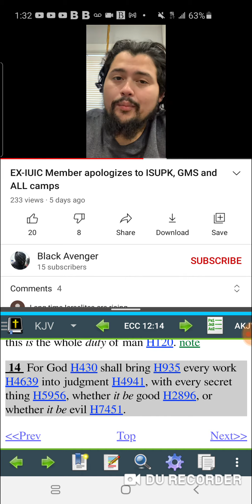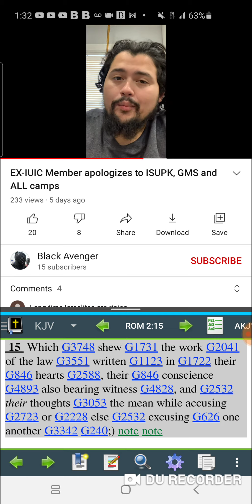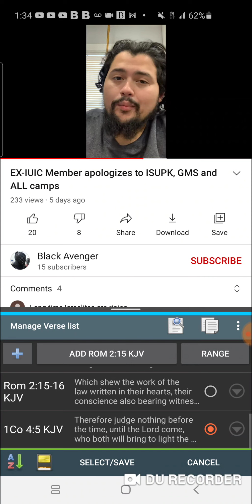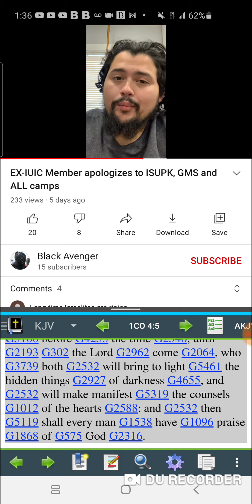GMS:Its all coming to light